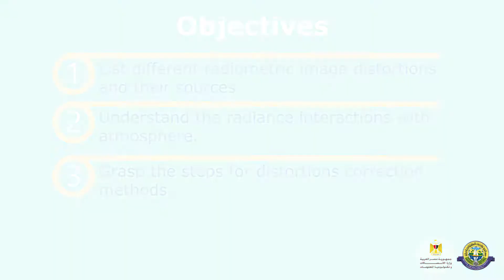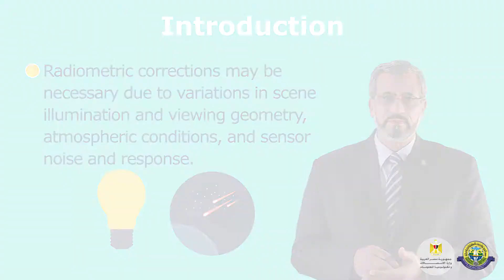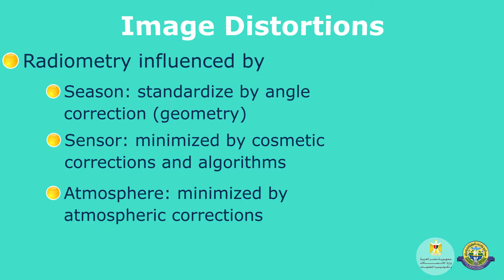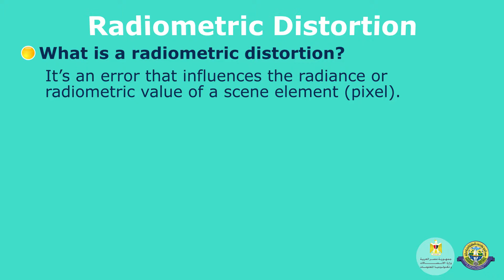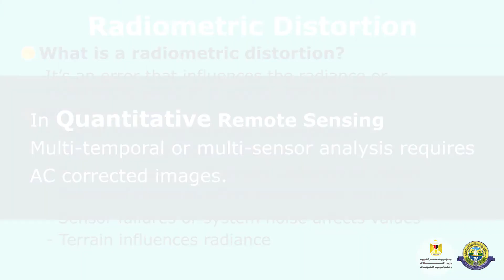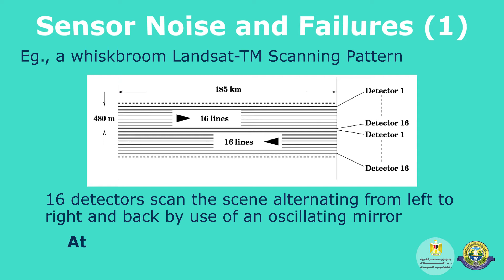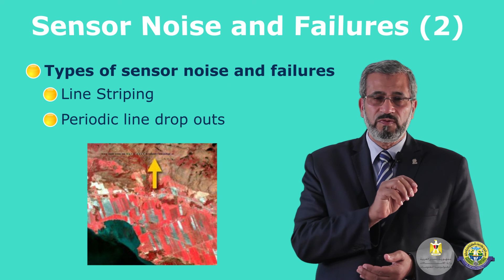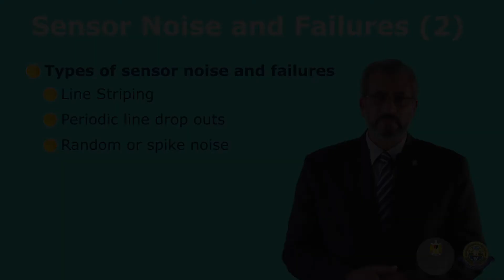Lecture 7- Part 1: Radiometric Distortions in RS Images and Their Correction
Downloadable Material, Extra Readings, Activities, Quizes and Exams
Pre Quiz